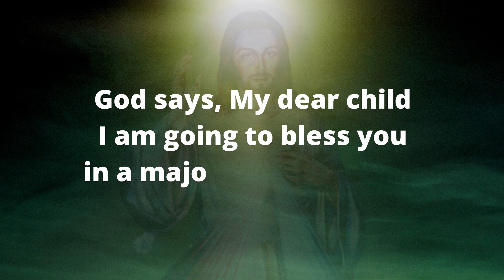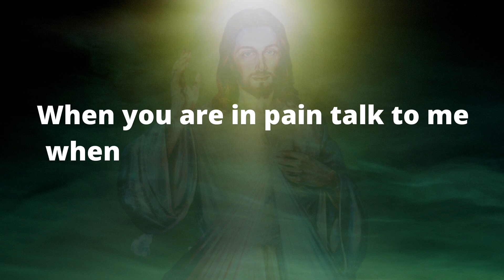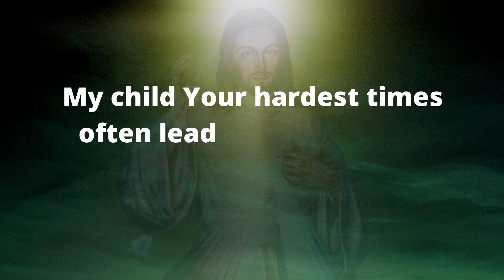Gods message for you do this now my child 💌 | Gods message for me today